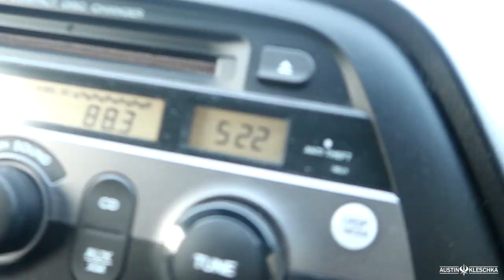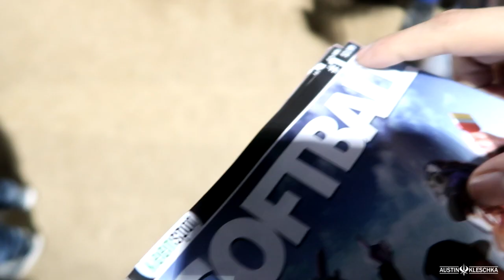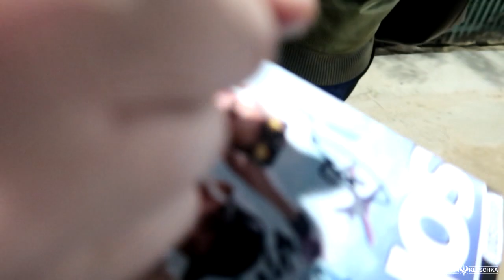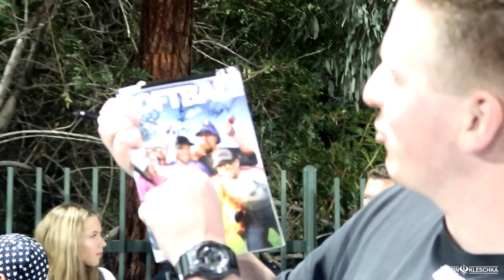SOFTBALL CREW GOES TO A LITTLE LEAGUE OPENING DAY! | Kleschka Vlogs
Hello Kleschka Crew! This time the softball crew and I visit a local Little League on their Opening Day! We met many fans and had tons of fun!